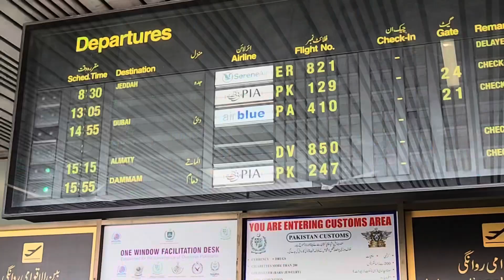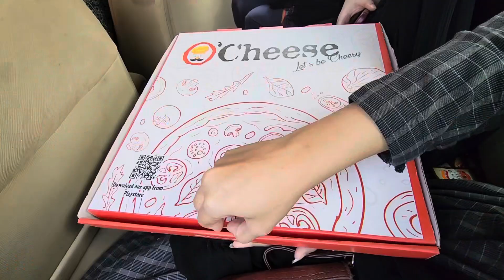Desi Nashta | Mission Chipkali | Amma Abba’s Anniversary | Sad Good Byes